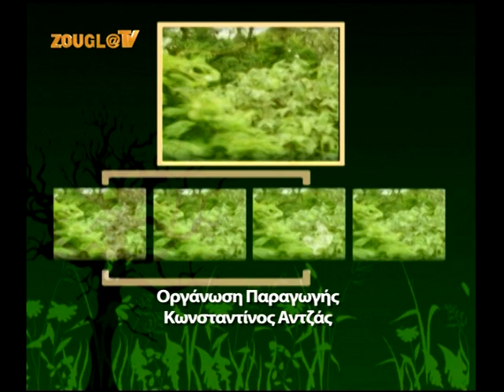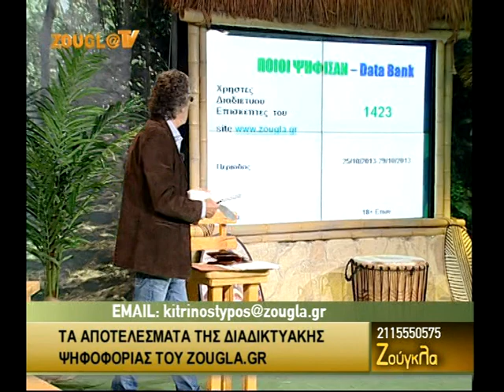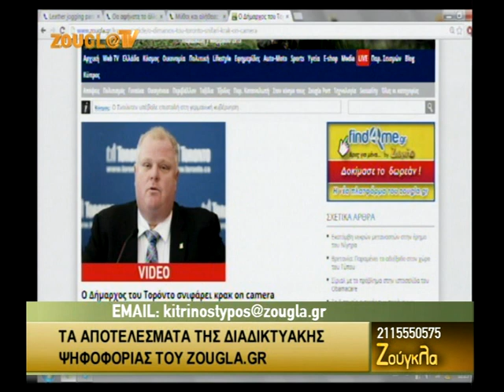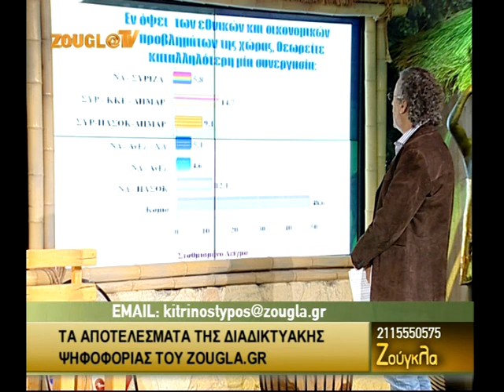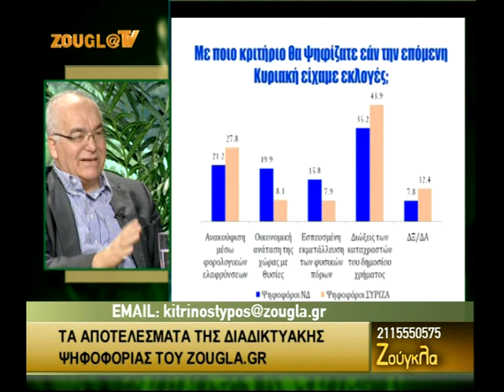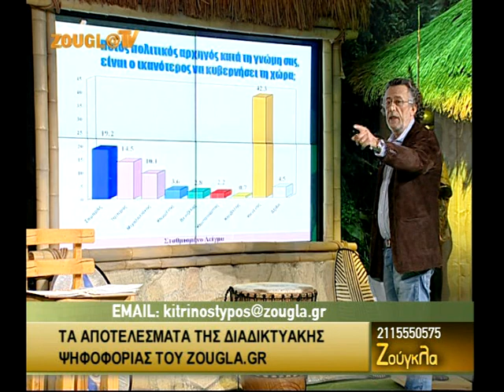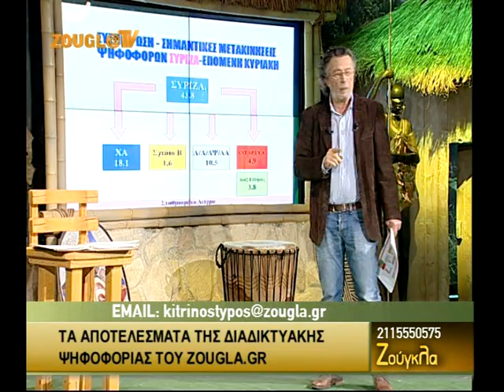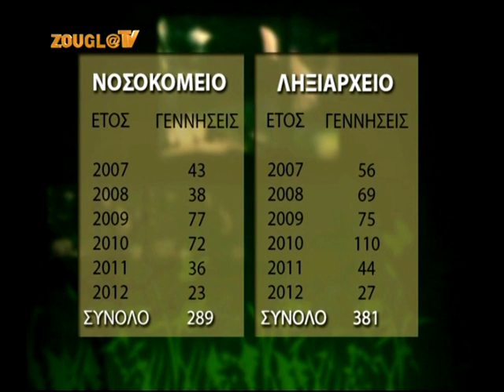31.10.2013 «Ζούγκλα» με τον Μάκη Τριανταφυλλόπουλο στη Zougla Tv (2013-2014)